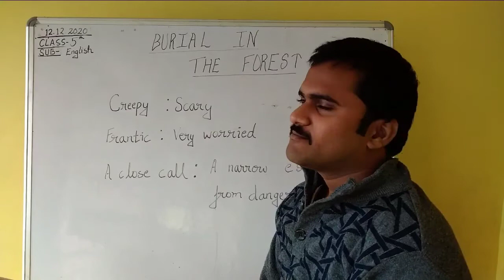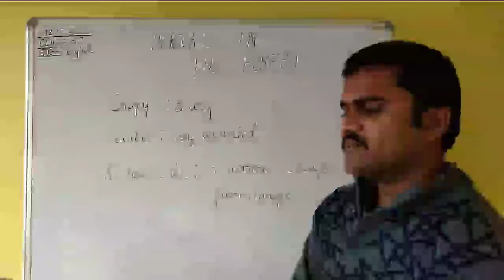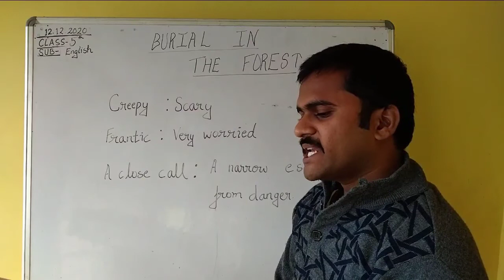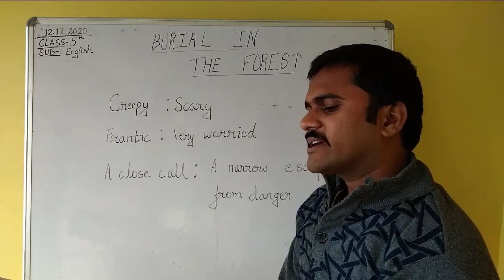Class 5th English Lesson : Burial in the Forest